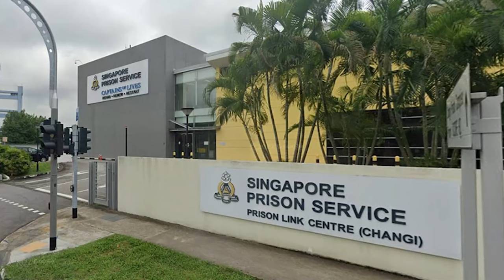Is Sneaky Sushii's Cat House Still There?